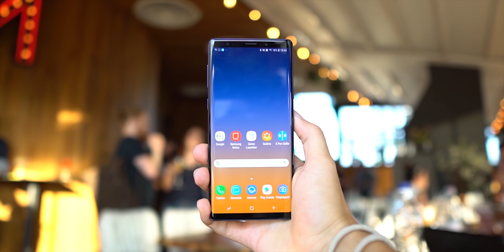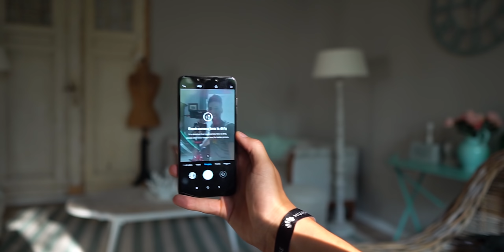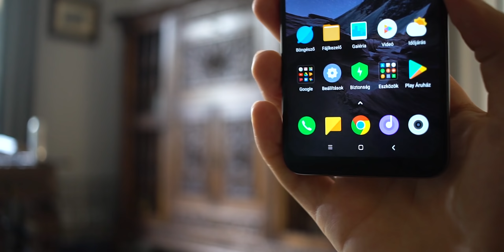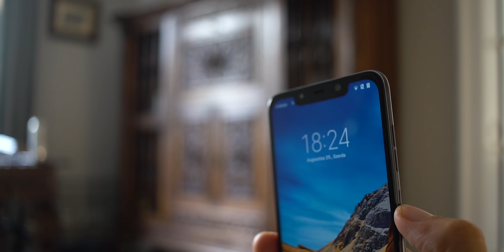Xiaomi Pocophone F1 - Első benyomás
Xiaomi Pocophone F1 magyar bemutató teszt magyarul.

Hatalmas köszönet a Xiaomi MI Storenak a telefonért.